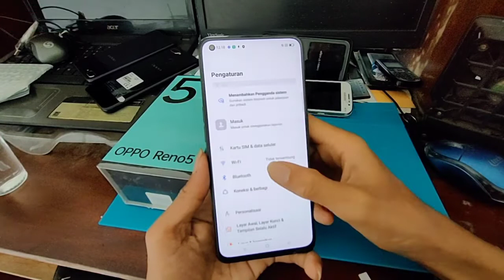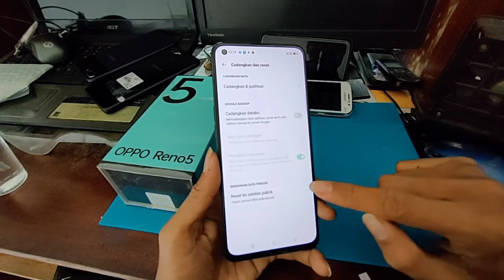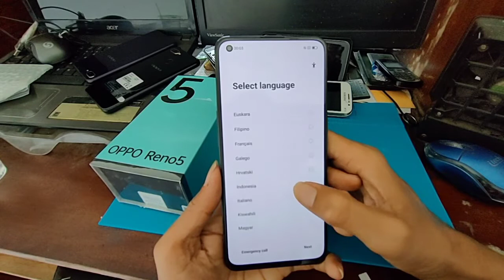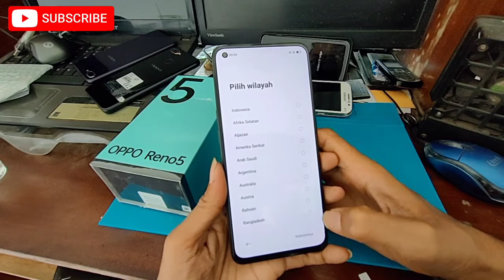cara kembali ke pengaturan pabrik oppo Reno 5 OS 11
cara kembalikepenaturan pabrikreno5